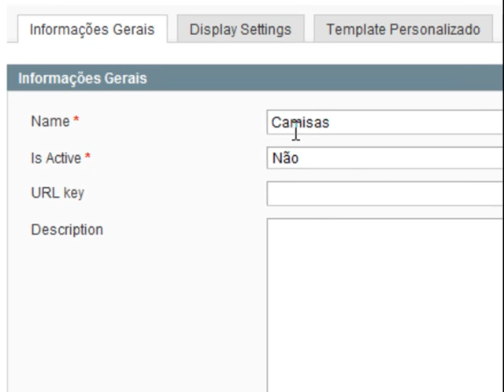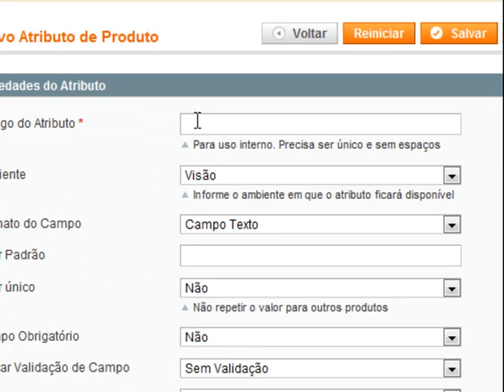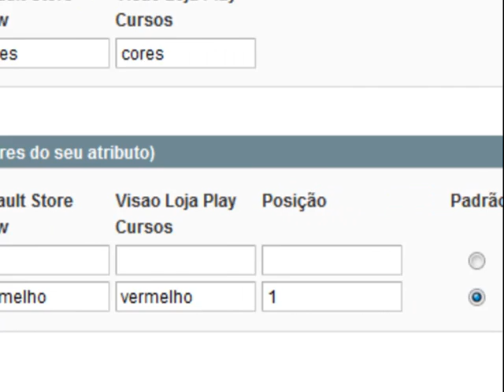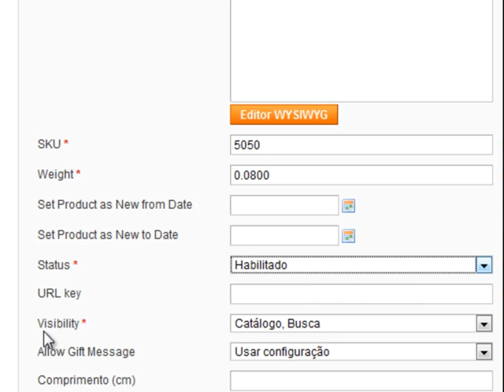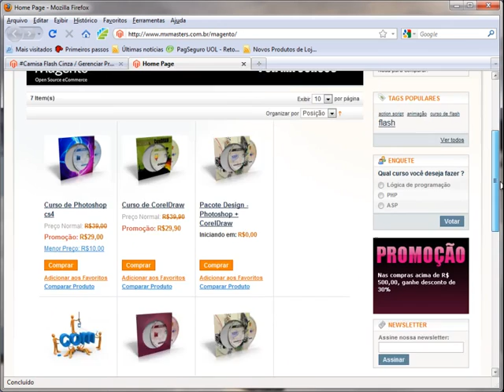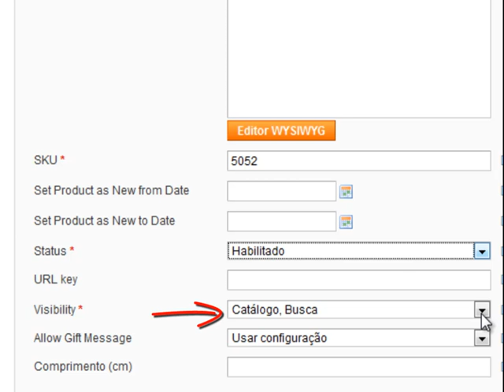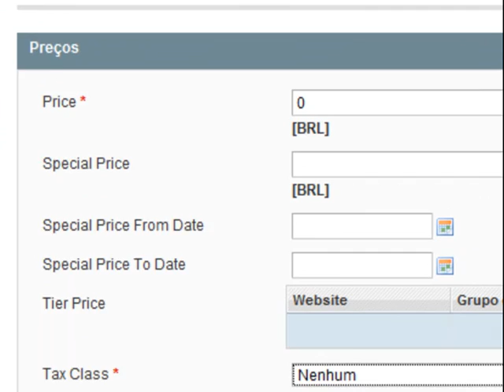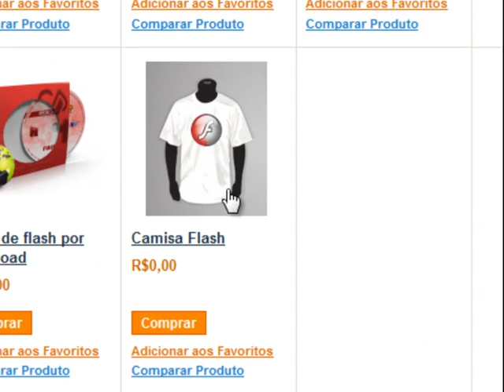Aprendendo Magento - Produtos Configuráveis - 64/64